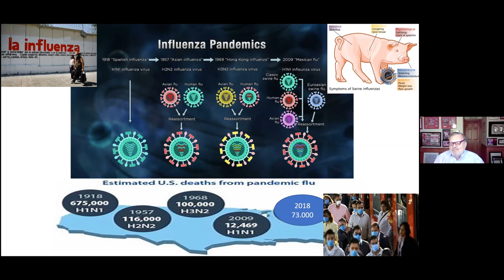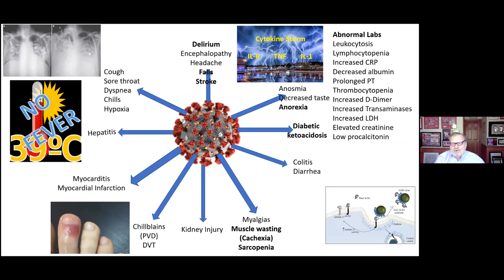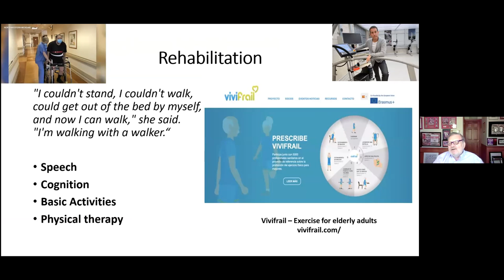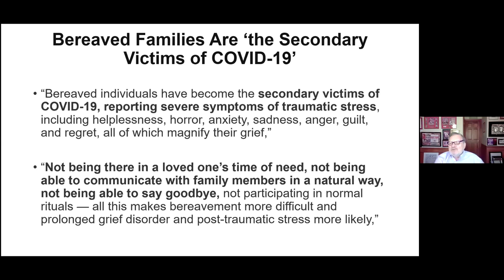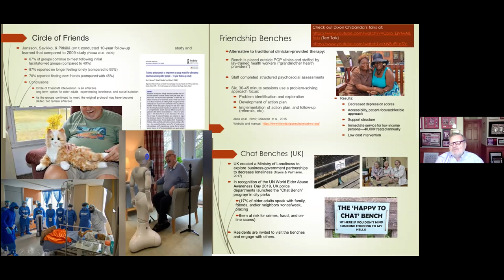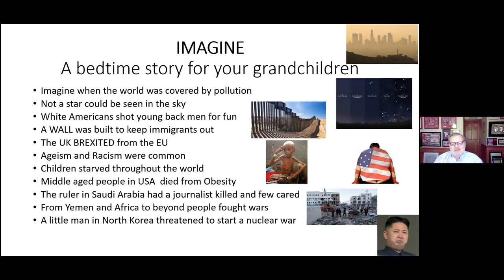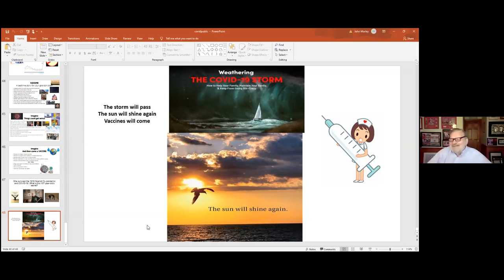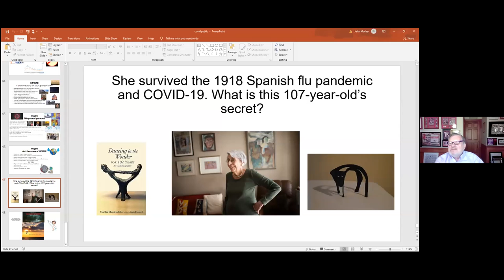Aging in the time of Covid-19: A Corona Virus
This project is supported by the Health Resources and Services Administration (HRSA) of the U.S. Department of Health and Human Services (HHS) under grant number U1QHP28716 Geriatrics Workforce Enhancement Program for $750,000.  This information or content and conclusions are those of the author and should not be construed as the official position or policy of, nor should any endorsements be inferred by HRSA, HHS, or the U.S. Government.